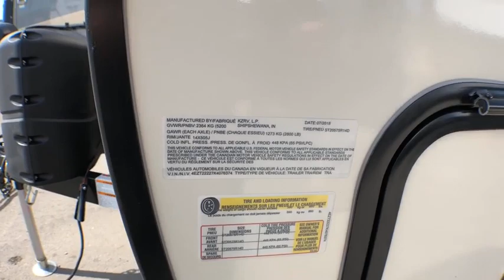2019 Venture SONIC 231VRL Fort Worth, Dallas, Plano, Frisco, McKinney, TX NTT3356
NEW 2019 Venture SONIC 231VRL available in Fort Worth, Texas at United RV. Servicing the Dallas, Plano, Frisco, McKinney, TX area.

United RV
5100 Airport Freeway

One Piece Seamless Fiberglass Roof,,,,Venture RV Sonic One Piece Seamless Fiberglass Roof,,Enclosed Heated Fresh Water Tank,,Diamond Plate Rock Guard,,EZ Exchange&amp;reg; (2) 20 LB Tanks w/Auto Changeover,,Large Pass-Thru Storage,,Slam Latch Baggage Doors w/Magnetic Catches,,Wide-Trek&amp;reg; Axles,,Lighted Double Safety Step,,Norco BAL&amp;reg; E-Coated &amp;amp; Epoxy-Painted Huck Bolted Frame,,Motorhome-Style Grab Handle w/Light,,Ivory Infused Fiberglass Walls &amp;amp; Roof,,Exterior Shower w/Hot &amp;amp; Cold Water,,Tinted Safety Glass Windows,,High Efficiency Exterior LED Lighting,,Laminated Sidewalls w/Aluminum Framing,,(2) Marine Grade Exterior Speakers,,Bumper w/Sewer Hose Storage,,Satellite &amp;amp; Cable Hookup,,Porch Light,,Water Heater Bypass Valve,,Marine-Style Detachable Power Cord w/Light,,Tank Monitor System,,(4) Secure Stance&amp;reg; Angled Stabilizer Jacks,,Prewire for Solar,,Prewire for Backup Camera,,,,